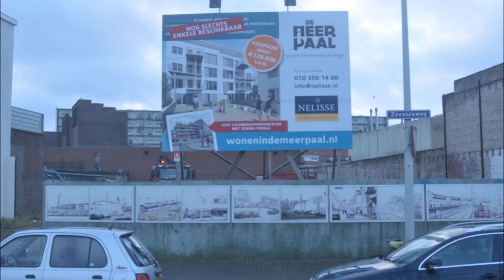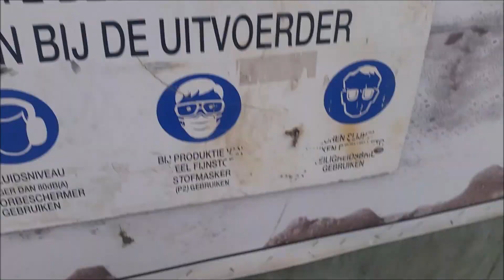Sandokan buurtje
Daar zijn nog heel veel veranderingen te verwachten de plannen kunnen wijzigen zodat er nog een aantal panden gekocht moeten worden en daarna gesloopt en dat is het gerucht wat in omloop is .